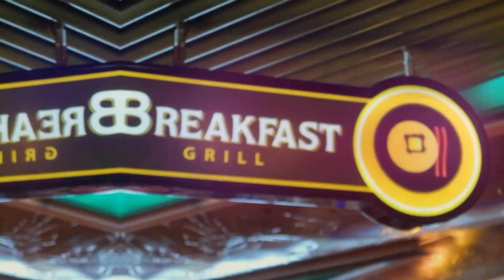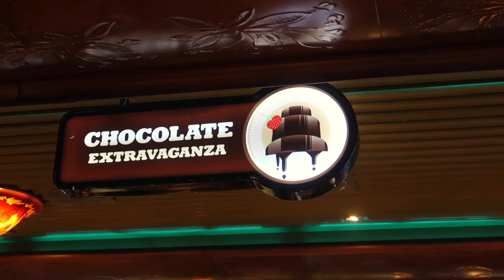SESSÃO DE FOTOS NO CRUZEIRO (Carnival Cruise)